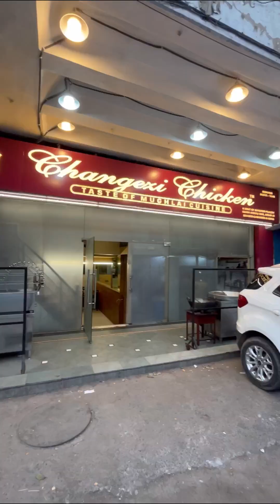दिल्ली का सबसे Best Fried Chicken 😍 | Delhi’s Juciest Fried Chicken 🥵